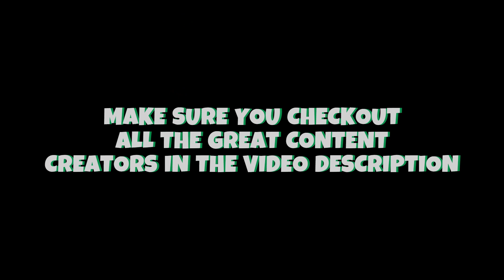30 Days To Preparedness: Will You Be Ready To Evacuate When It Really Matters?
30 Days To Preparedness: Will You Be Ready To Evacuate When It Really Matters?

20% off all courses and bundles! and use the coupon code Vision20 at checkout - The code is not case sensitive, so for those wanting to prep for their Ham Radio License here is a great opportunity for us!

30 Days of Preparedness Collaborators -